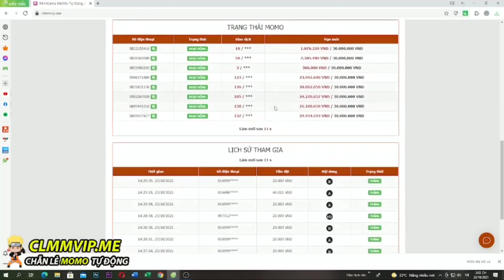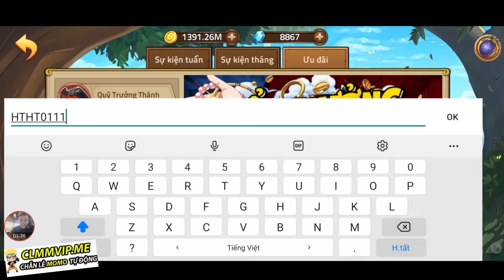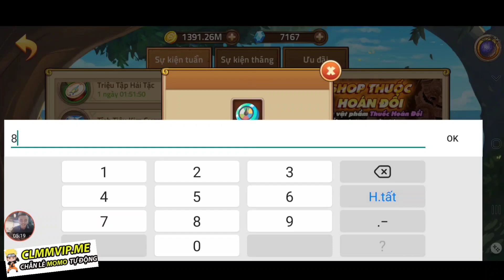Huyền Thoại Hải Tặc | Nhập Code Hải Tặc Đại Chiến Mới Tiêu 15K Kc Quẩy Sự Kiện Tướng Ichiji | ttđp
1 like, 1 comment, 1 share là động lực giúp mình làm những vidieo tiếp theo!
HTDCTANTHU
LIKEPAGE999K
GOIQUA1
GOIQUA2
GOIQUA3
GOIQUA4
VIPCODE2TRIEU
HUYENTHOAIHAITAC